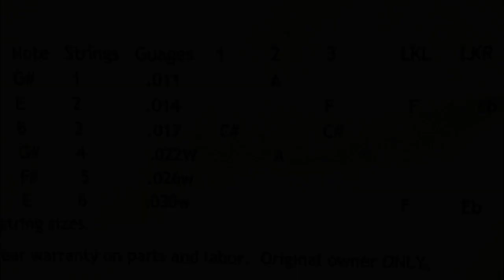Hudson 6 string Pedal Steel Guitar (Brian Brewer)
You're listening to a studio demo (Hold On) for a songwriter (Brenda Kornbloom) in Chattanooga, Tennessee. This is studio guitarist and steeler, Brian Brewer playing the custom-made Hudson Steel Guitar built by Jimmie Hudson in North Carolina. Recorded at Sound Resources Recording Studio of Chattanooga, TN. Thanks for listening!